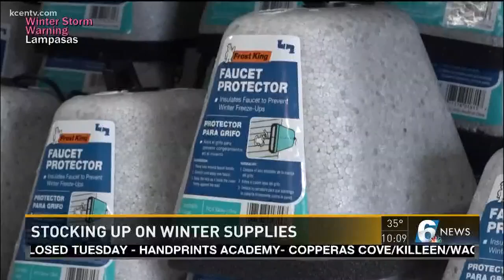Stocking up on winter supplies